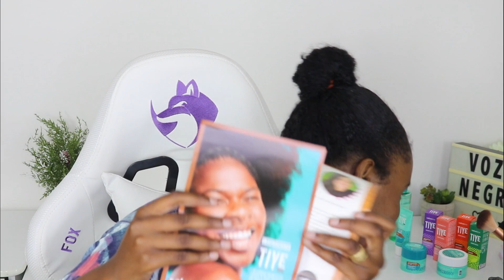NOVIDADES SALON LINE PRA GRAVAR PRA VOCÊS!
Comprei novos produtos @SalonLineBrasil para testar com vocês aqui no canal.
Ansiosa pra compartilhar tudo.
Meu nome é Neymara Lima aqui você encontra dicas, penteados, texturização e cronograma capilar para cabelo crespo, cacheado, ondulado e em transição capilar. Projeto Rapunzel com receitas caseiras para cabelo crescer rápido e saudável. Ah e  gel caseiro e Relaxamento Capilar caseiro desmaia fios que define os cachos sem precisar usar quimica.
Se você quer ter cachos perfeitos, quer fazer transição capilar, dicas de texturização, receitas caseiras para o cabelo, quer fazer o cabelo crescer mais rápido, fazer o projeto Rapunzel, dicas de cabelo esse é o lugar!
E pra você que gosta de assistir vídeos sobre um produto antes de comprar, aqui você encontra também resenha de produtos tanto para cabelo e pele.

O Youtube não está mais enviando os vídeos novos a todos os inscritos. Para que isso não aconteça com você, clique na engrenagem que aparece ao lado do botão "Inscrito" e marque a opção de "Enviar atualizações". Assim você não perderá nenhum vídeo e sei que vocês não querem perder novidades por aqui.
 Um beijo.